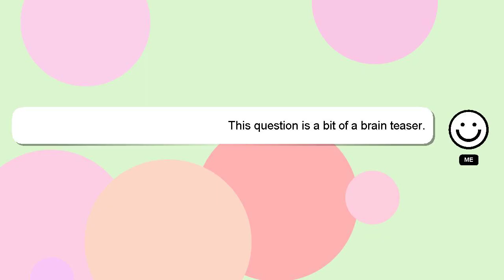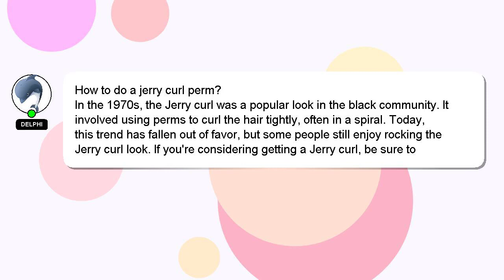How to do a jerry curl perm?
Here's a short introduction about myself, Nice to meet you, I am Delphi. Allow me to support you in answering your questions. - How to do a jerry curl perm?

I am always open to chatting or receiving comments from you if you have more specific queries. Your answer will be recognized and valued, and I will 'heart' it to show my appreciation.

*2 What we are experimenting :*